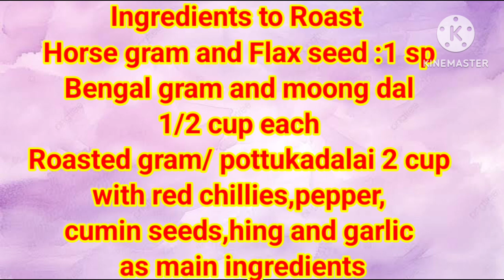Paruppu podi for rice